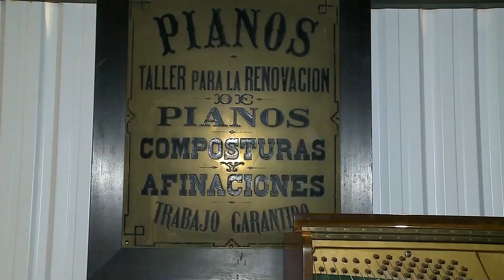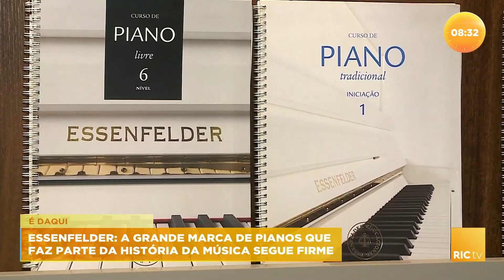Essenfelder: Grande marca de pianos que faz parte da história da música